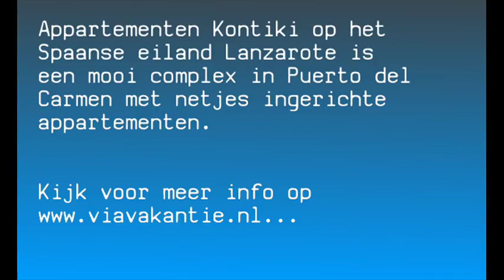Appartementen Kontiki op Lanzarote